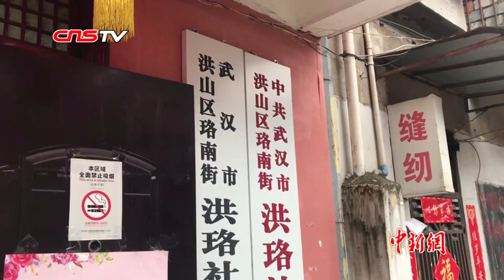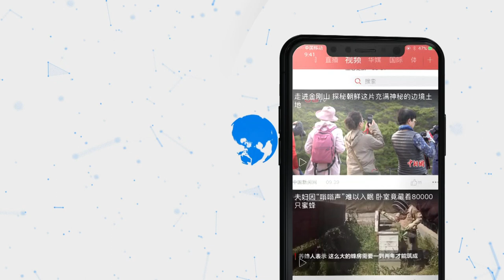武汉社区“临时书记”的一天： 蹲着为9000位居民服务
武汉市洪山区珞南街洪珞社区第一书记黄恒每天的工作就是两部手机不停接打电话，帮助社区9000位居民解决各种问题，而他来到这个社区被任命为第一书记仅仅十天。
2月7日下午，中新社记者在武汉市洪山区珞南街洪珞社区采访了黄恒书记。他介绍，自武汉新冠肺炎疫情发生以来，原来的社区工作人员中有一名被确诊，三名出现发热，其他人员则为密切接触者，按规定需要全部隔离。